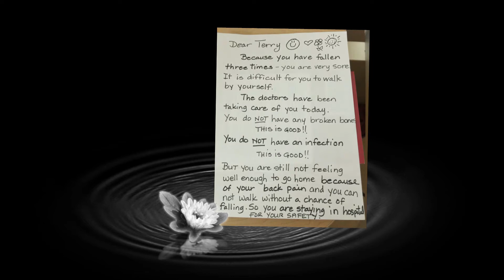Terry Hall Tribute Video